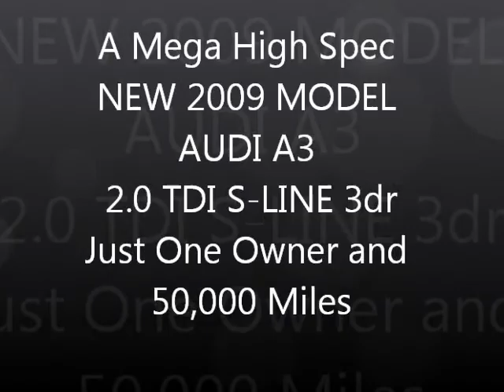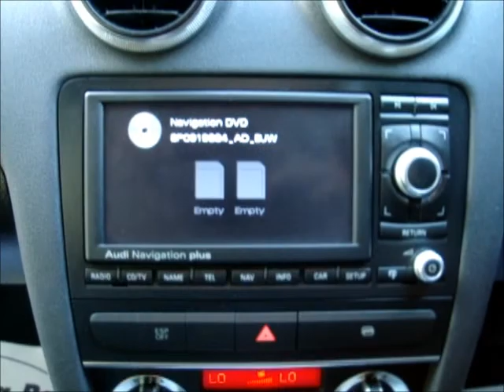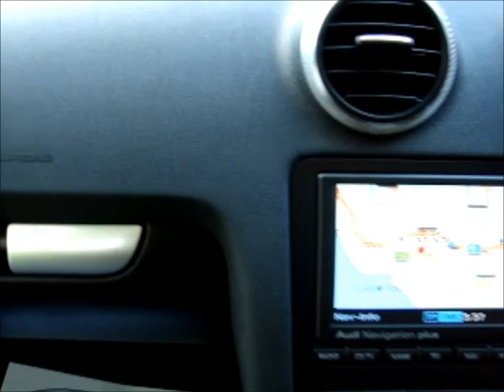2009 Audi A3 2 0 Tdi S LINE NEW MODEL SAT NAV BOSE PLUS MORE